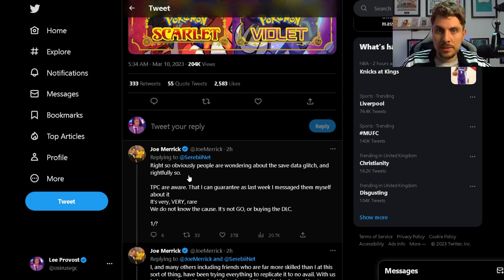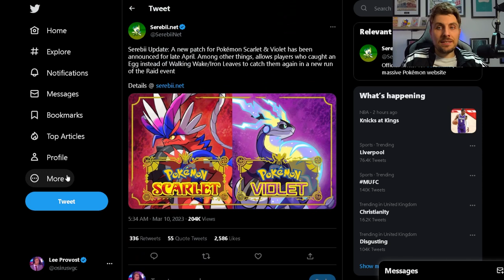New Patch ANNOUNCED for APRIL 2023 in Pokemon Scarlet and Violet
New BUG/GLITCH WIPING Save Data in Pokemon Scaret and Violet
This video will go over the latest Pokemon news for Scarlet and Violet, today looking at a new Patch thats been announced for late April 2023 that will fix the save data glitch and other issues players have been recently experiencing in pokemon scarlet and violet.

Updates when we get them will be posted on the channel.